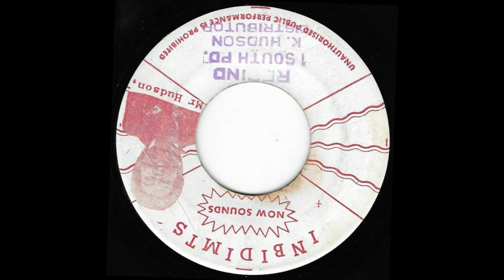DENNIS ALCAPONE ♦ Spanish Amigo {INBIDIMTS 7" c.1970}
Mighty Dennis Alcapone produced by the great Keith Hudson c.1970
Hudson was one the the first producers to release DJ on records
Great false start at the beginning on this one : ))